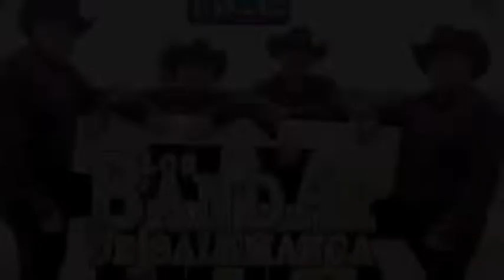‼️‼️POLKA ATOTONILCO/LOS BANDA JR DE SALAMANCA‼️‼️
Álbum 2019 Las Tres Piedritas.
Los Banda jr de Salamanca.